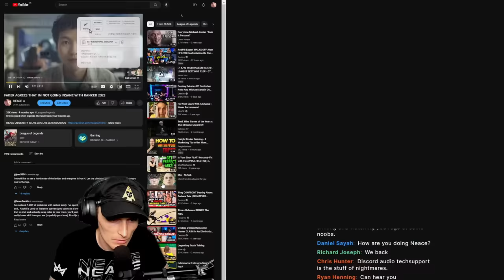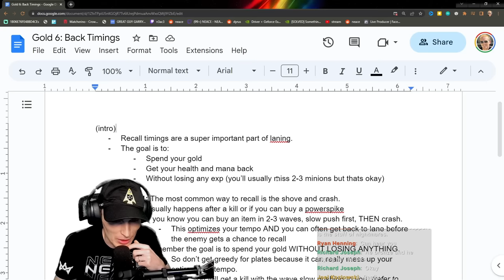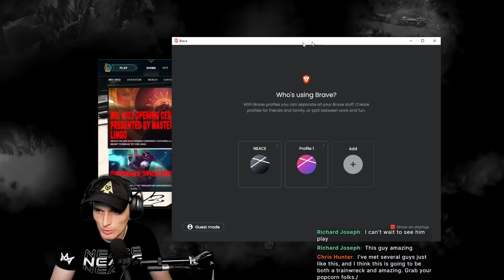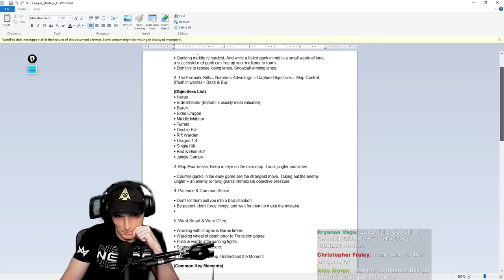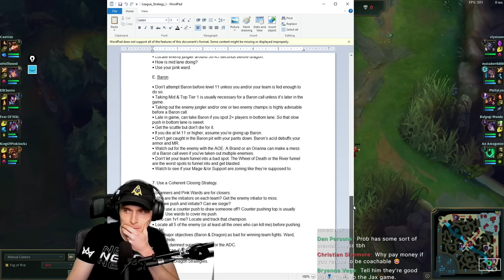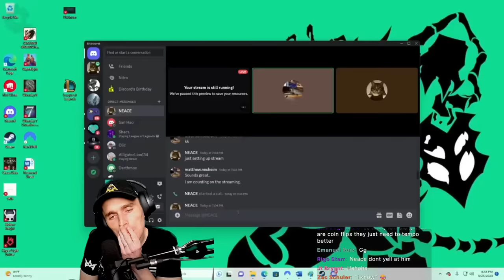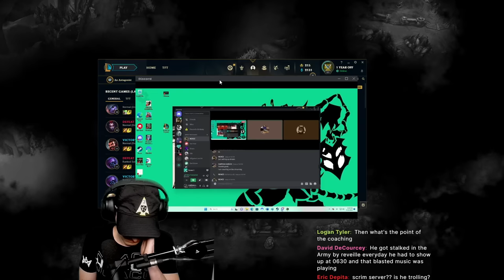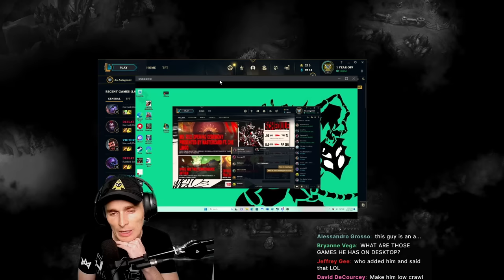Bronze Player GENUINELY THINKS he deserves challenger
More -